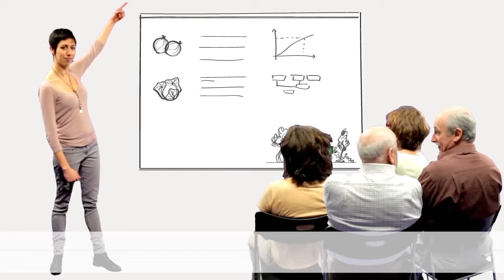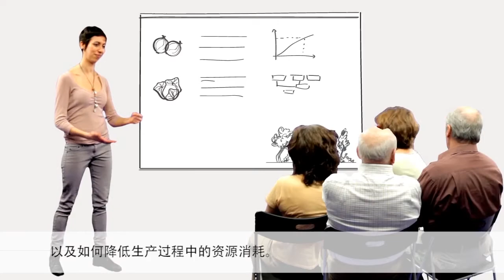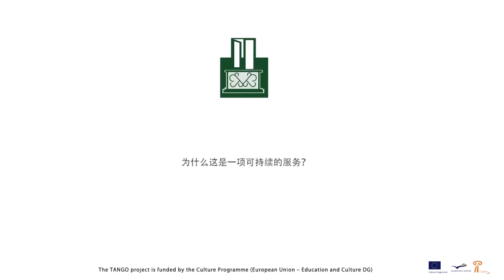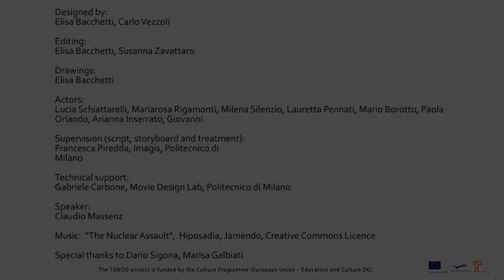TANGO Intergenerational Dialogue for Sustainable Development(Chinese version)